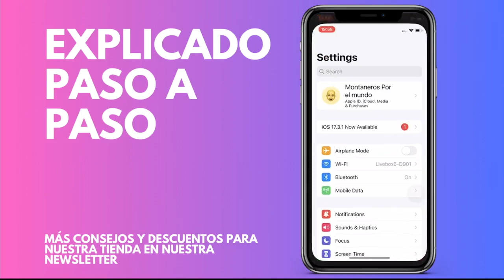Cómo cambiar el color de la batería del iPhone